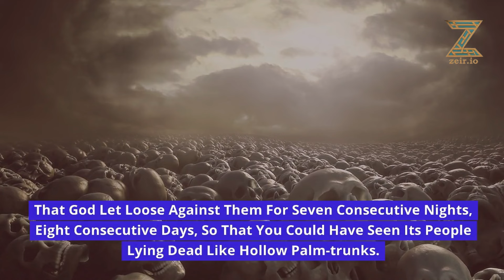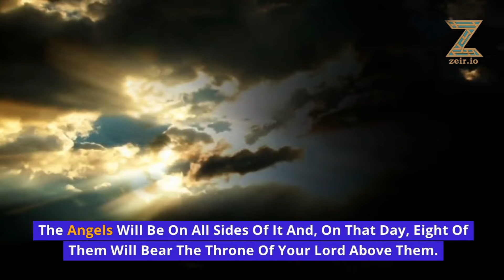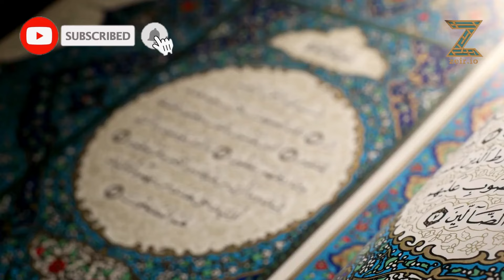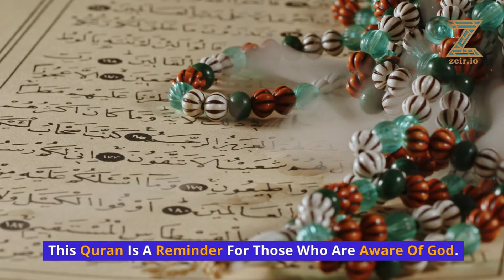Surah Al-Haaqqa in English | Visual Quran Translation | Ad-Free | 69/114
Immerse yourself in the profound verses of Surah Al-Haaqqa, the sixty-ninth chapter of the Quran, with our ad-free video featuring a clear English translation and visually captivating illustrations. This surah, also known as "The Inevitable," describes the Day of Judgment in vivid detail and warns of its certainty.
As you watch, let the verses of Surah Al-Haaqqa remind you of the reality of the Hereafter and the importance of preparing for it through righteous deeds.

📱 Don't miss out on our upcoming app launch!
to access a diverse collection of Islamic books in audio and text formats, perfect for your spiritual and intellectual growth.